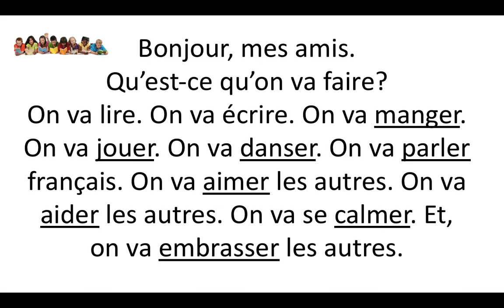Bonjour mes amis